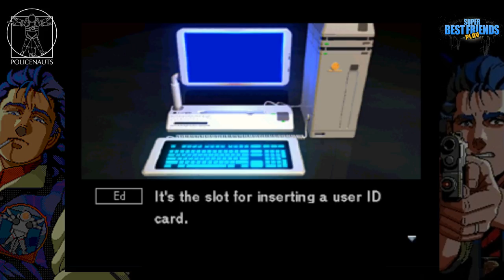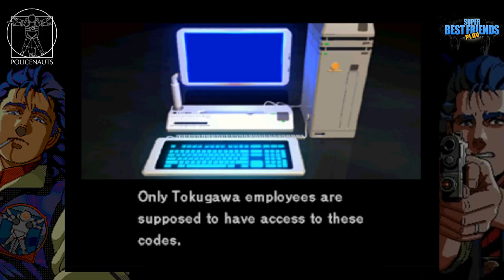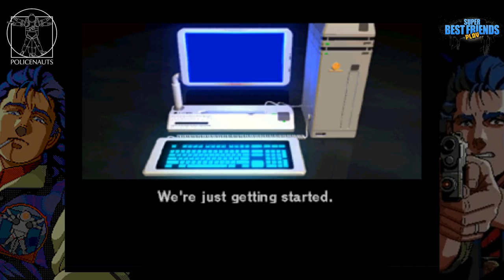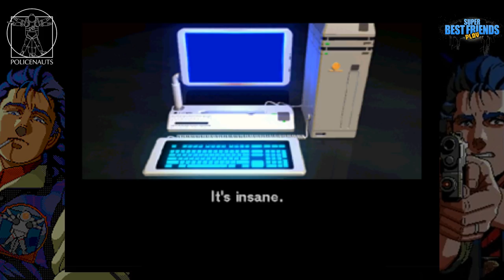Best Friends Play Policenauts (Part 17)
Title art by Norasuko

And Ingram said, "Let there be boing."